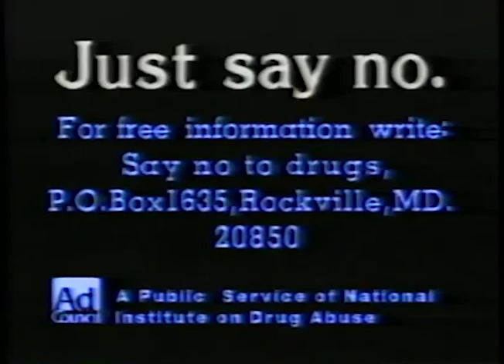Say No To Drugs Commercial - 80's (detuned) 🤘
If someone offers you drugs (especially at above market prices) just say NO!
In the year of our lord 1987 the Ad Council was flooded with calls after inadvertently promoting bashful love making.
Guest captions by IG user @wesxthehuman